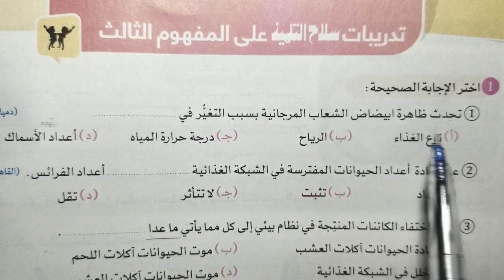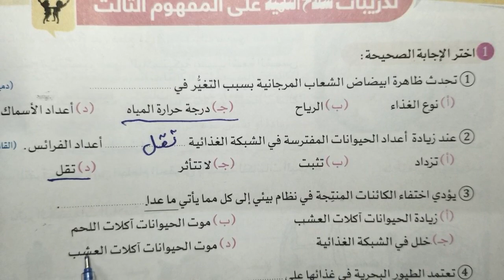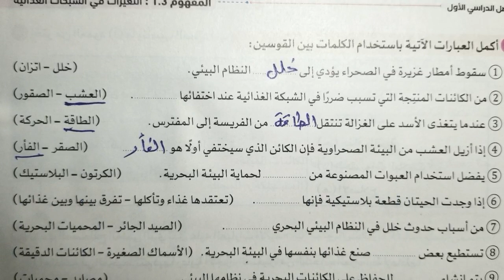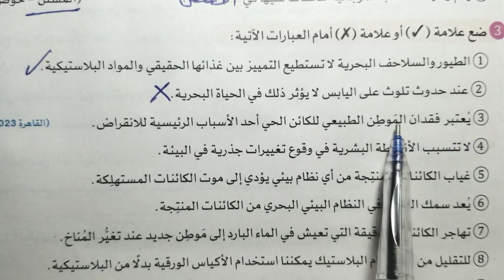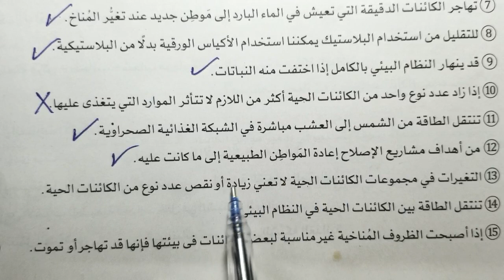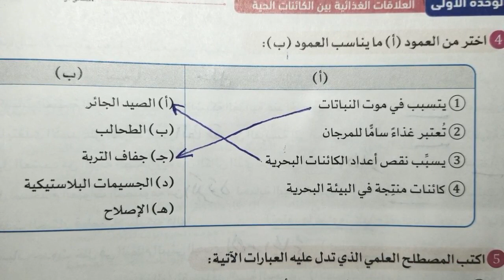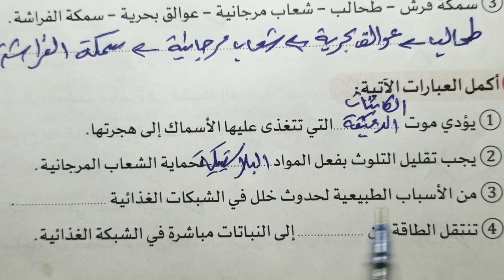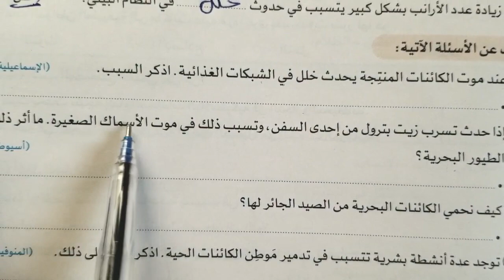حل تدريبات سلاح التلميذ على المفهوم الثالث التغيرات فى الشبكات الغذائية علوم الصف الخامس الترم الاول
حل تدريبات سلاح التلميذ على المفهوم الثالث التغيرات فى الشبكات الغذائية علوم الصف الخامسالابتدائى الفصل الدراسى الاول